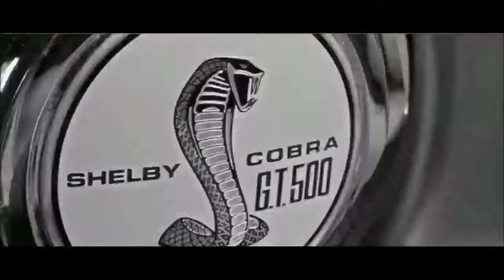2Scratch - Through the Night(ft. Yung City)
You are watching video clip

Musical - 2Scratch - Through the Night

Having a CONTEST!

Conditions are as follows

And whose comment gets the most likes I mean advertise it for free!!!